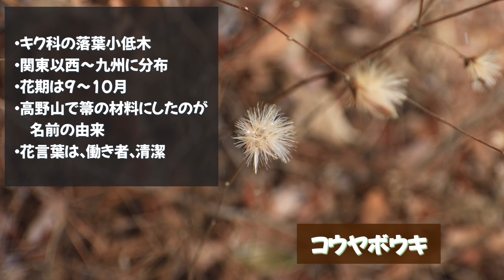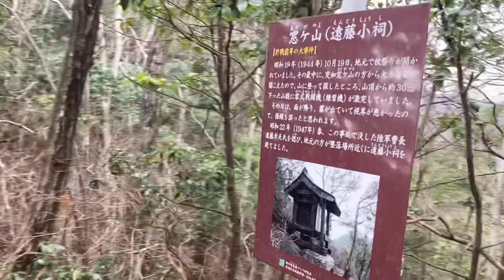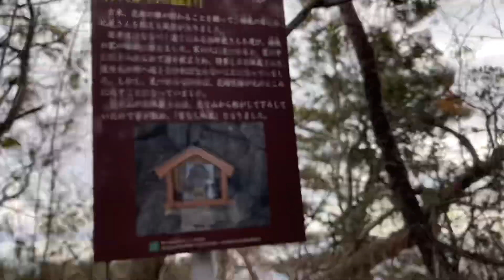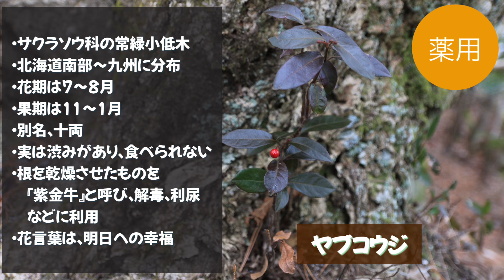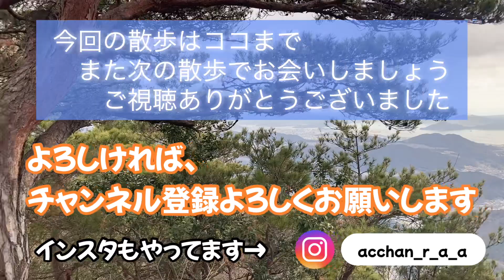【2023年冬: 山歩き】窓ヶ山（西峰）〜ちびっ子には激しめなアップダウン！〜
広島県広島市にある『窓ヶ山』の景色をお届けします。

『窓ヶ山』は、東峰と西峰の2峰からなります。

○撮影時期
　2023年1月

○撮影場所
　窓ヶ山（広島県広島市安佐南区、佐伯区）